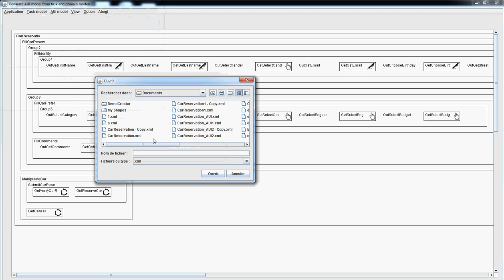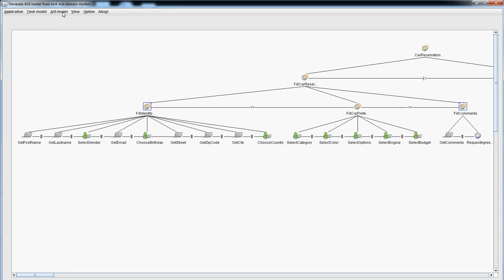Systematic Generation of Abstract User Interfaces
An abstract user interface is defined according the Came¬leon Reference Framework as a user interface supporting an interactive task abstracted from its implementation, independently of any target computing platform and interaction modality. While an abstract user interface could be specified in isolation, it could also be produced from various models such as a task model, a domain model, or a combination of both, possibly based on information describing the context of use (i.e., the user, the platform, and the environment). This paper presents a general-purpose algorithm that systematically generates all potential abstract user interfaces from a task model as candidates that could then be refined in two ways: removing irrelevant candi-dates based on constraints imposed by the temporal operators and grouping or ungrouping candidates according to constraints imposed by the context of use. A model-driven engineering environment has been developed that applies this general-purpose algorithm with multiple levels of refinement ranging from no contextual consideration to full-context consideration. This algorithm is exemplified on a some sample in-teractive application to be executed in various contexts of use, such as different categories of users using different platforms for the same task.